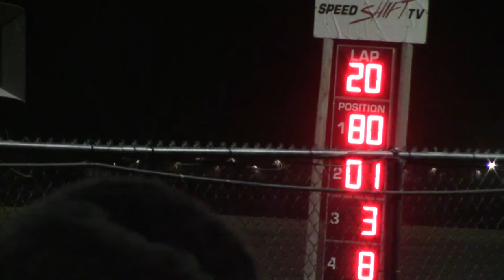Marshalltown Sport Mod A Main 4/26/18